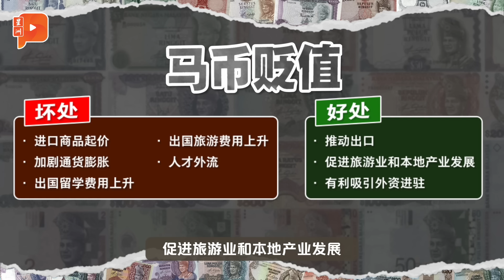《+1财经》救救马币 王建民有三招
马币还有没有救？要靠谁救？本期的《+1财经》要来探讨马币要崛起，必须怎么做才能“咸鱼翻身”。马币到底有没有未来？我们邀请了前副贸工部长王建民为大家解答。